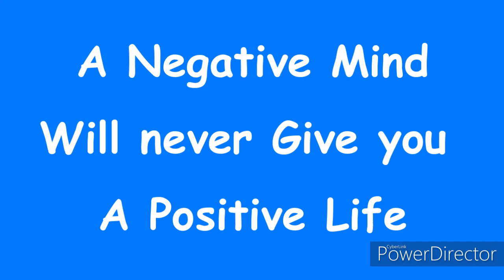008- A quote a day | Neat handwriting | Daily inspirational quotes | Penmanship | music| Meashep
Welcome to "A Quote A Day".

Here we have daily quotes handwritten for you to enjoy.
Positive quotes about life that will help you life to the fullest.
Each quote is handpicked and handwritten for you.

It’s easy to forget what an amazing gift life really is. Living life to the fullest takes a lot of dedication and work, no doubt about that. But, with the right source of inspiration, you can face all the challenges that come your way.

Life can be tough and difficult. It can be hard to maintain a positive attitude and remain optimistic when the going gets tough... But, a few wise words can do wonders to your overall well-being. Inspirational quotes can change the way you perceive this world we live in, and help you enjoy life to the fullest.